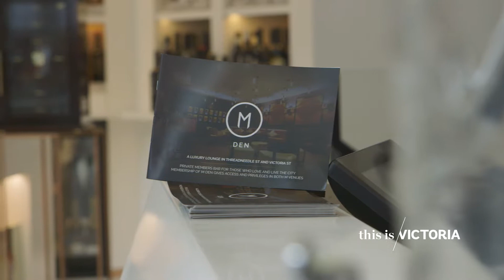Interview with Michael Reid at M Restaurant, Victoria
for the Victoria Newspaper, September 2017